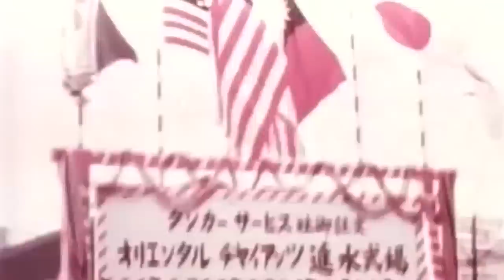The Largest Ship in the World Pummeled In Massive Air Strike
Amidst the deafening roars of the Iran-Iraq War, in a brazen assault, Iraqi warplanes descended upon an offshore terminal nestled in the Strait of Hormuz, igniting a devastating fire that engulfed an entire fleet of five tankers. Their sinister intent was unmistakable - to sever Iran's vital oil lifeline.

Among the tankers was The Seawise Giant, stretching an unmatched 458 meters or 1,504 feet. She was the largest ship in the world and dwarfed all other vessels in her path. Her colossal weight, an eye-popping 564,763 tons, rendered her the envy of the seas. Yet, her vastness became her Achilles' heel; the unforgiving flames closed in on the Seawise Giant, rendering her defenseless and shrouding her in an inferno that threatened to consume her entirely…